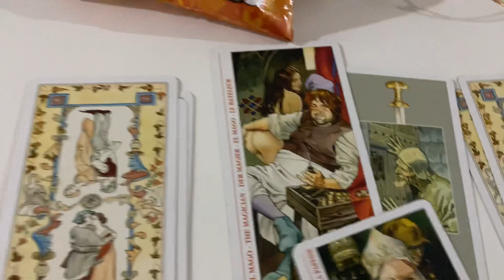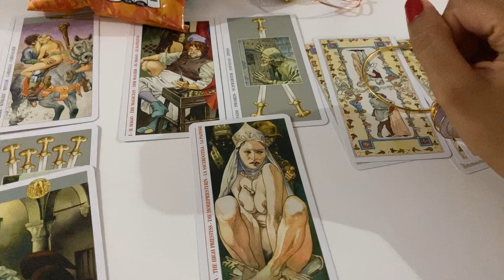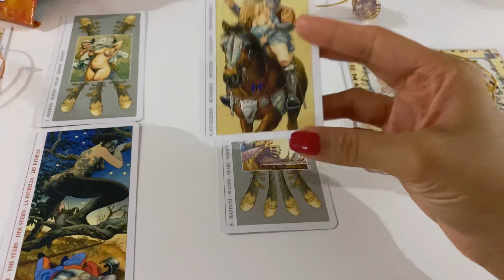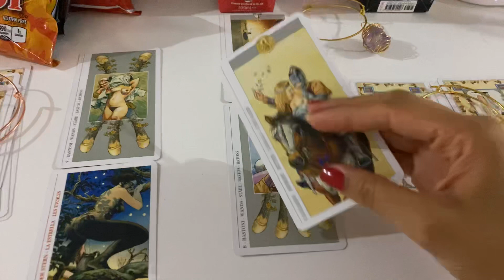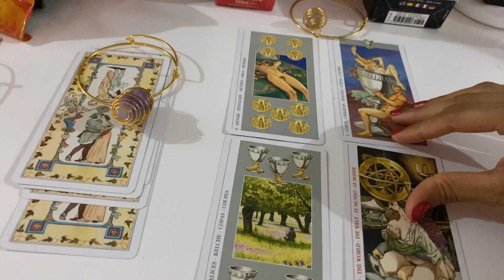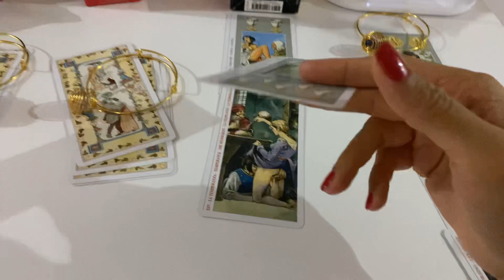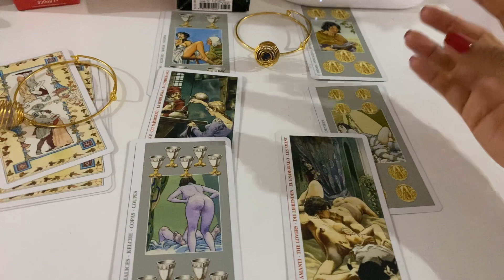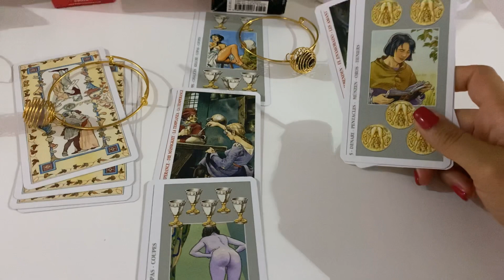Pick A Card - What’s happening in this connection you vs them ?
0:00 Pick A Pile
0:36 pile 1
4:46 pile 2
10:56 pile 3
12:28 pile 4

Thanks

10 $ one question
20 $ two questions
30$ three questions
50$ detailed reading
5$ a yes or no question by email
100$ past life detailed no cards one or two events

Readings takes two days or more or less  depending on my timing and day ..

Keep in mind :

1- I only answer the questions that you’ve asked for .
2- I’m not going to answer any questions that ive not been payed for .
3- write me an email with your problem and wait for my reply to schedule a reading if i couldn’t do your reading i will refund you .
4- if you kept sending weird emails or DMs that were very disrespectful i will block you .
5- I’m not going  to answer any questions after the reading more than you’ve asked for .
6- If i didn’t get payed or scheduled a reading for you i would not answer or reply to a DM or an email wasn’t about booking a reading .